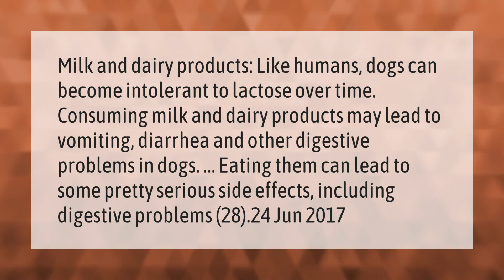Does it hurt dogs to drink milk?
Is Milk Bad For Dogs • Does it hurt dogs to drink milk?

Laura S. Harris (2021, March 6.) Does it hurt dogs to drink milk?
    AskAbout.video/articles/Does-it-hurt-dogs-to-drink-milk-226050